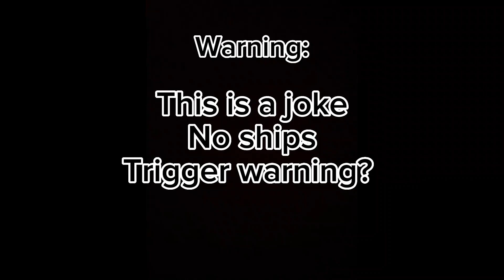Perfect meme (NOT OG)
Countries used:
Canada 🇨🇦
America 🇺🇸